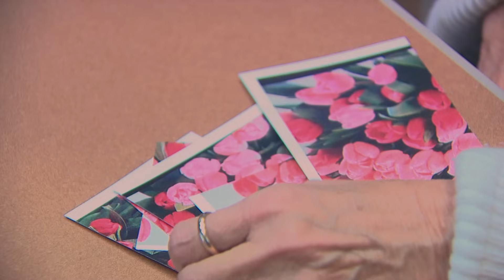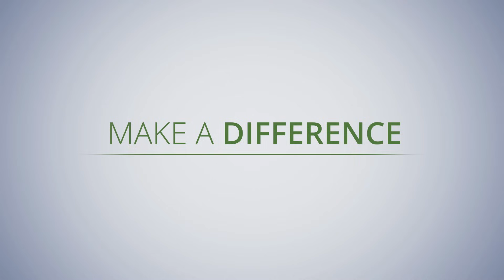Meaningful Activities and Dementia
Teepa Snow explains the value of Filling the Day with Meaning for those living with dementia using the four categories of activities.

Note: Our YouTube videos are not designed for training purposes, but as a tool for dementia awareness and an introduction and supplement to Teepa Snow's Positive Approach to Care. to learn more about Teepa Snow and Positive Approach to Care.

then filter by webinars.